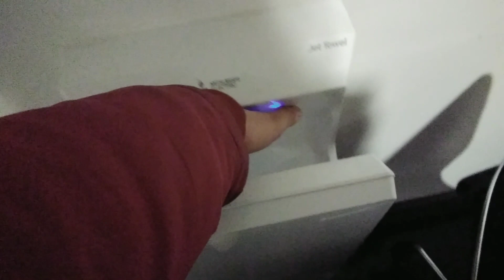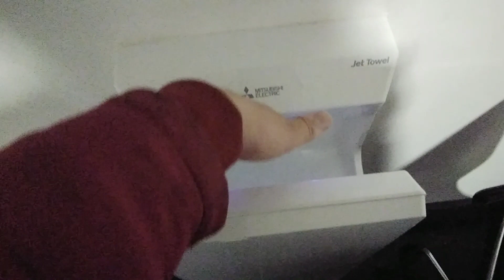Ideal Standard sink and Mitsubishi jet towel hand dryer at National Gallery In London Trafalgar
from the mens toilets they have the hand dryer was very good but unfortunately not as good is the dyson airblade db hand dryer but unfortunately the hand dryer was very cold and the hand dryer was very hot